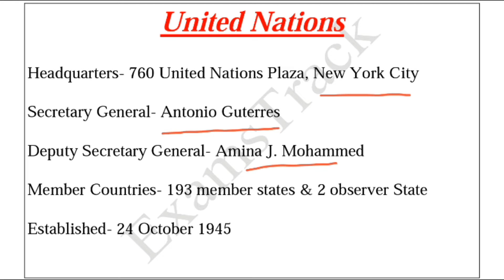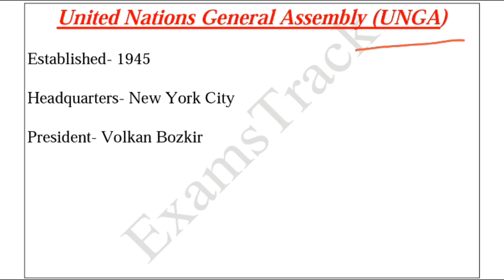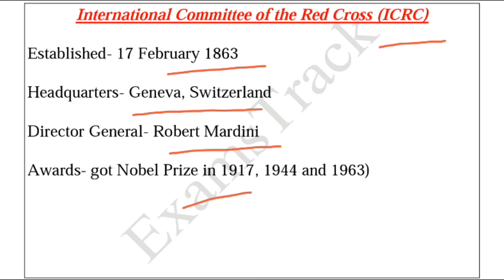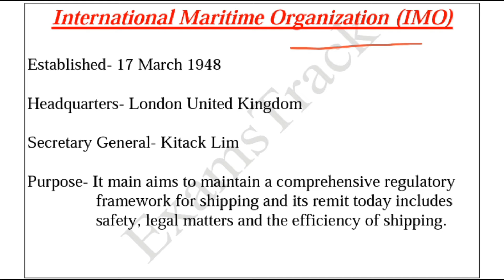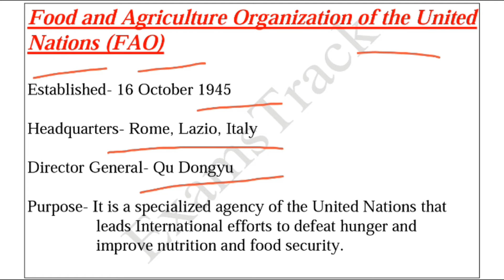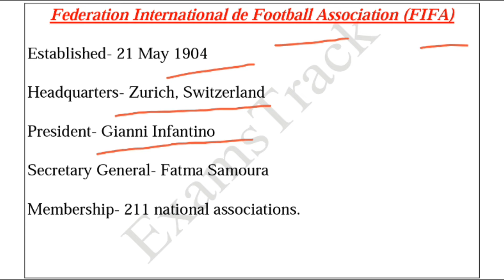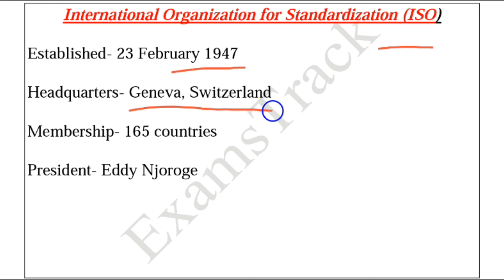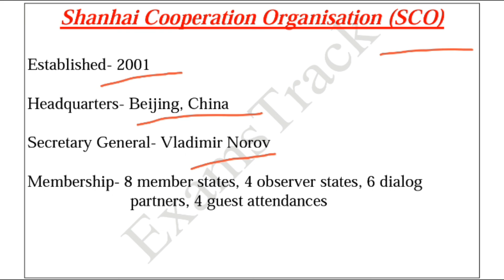International Organisations ,Headquarters & heads | important topic | Gk Tricks